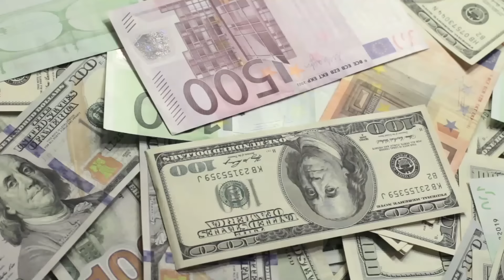ECONOMÍA ENDEUDADA: ¿vendrá una RECESIÓN PEOR que en 2008? | con Gustavo Martínez y Javier del Valle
Héctor Chamizo debate con Gustavo Martínez y Javier del Vale (@JavierDV)
acerca de la actualidad de la economía de Estados Unidos y Europa y los activos financieros más interesantes para invertir. Afirman que, teniendo en cuenta que la deuda sostiene la economía, lo que implica más inflación, el oro puede ser un refugio a futuro que impida que perdamos poder adquisitivo. Vídeo del 22/03 extraído de Twitch.